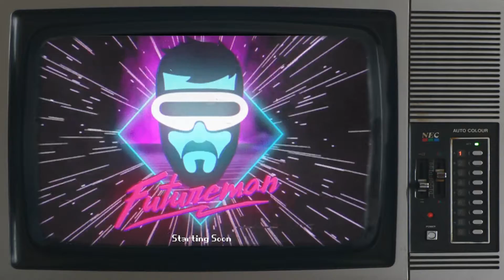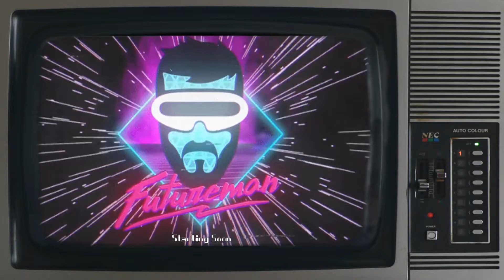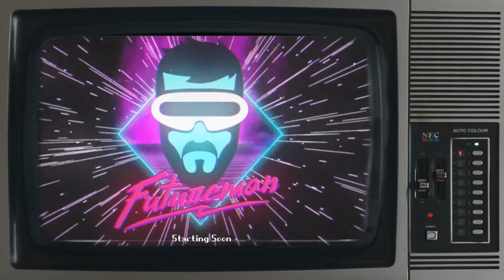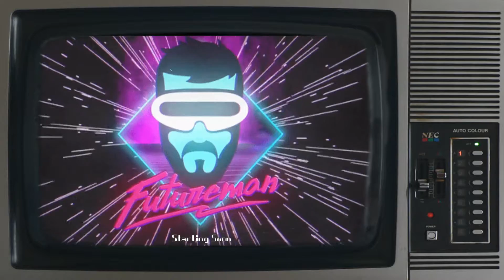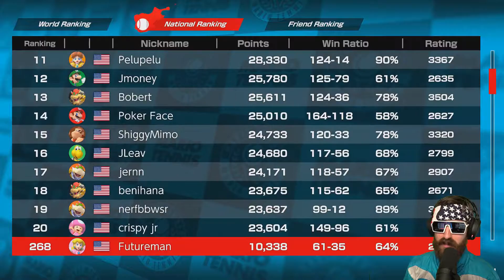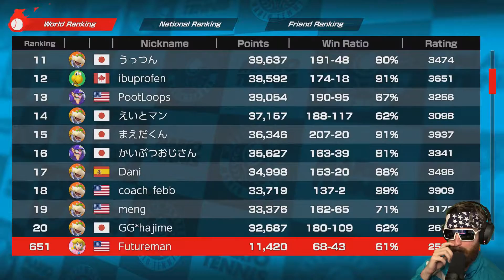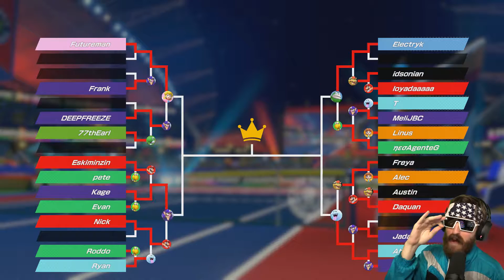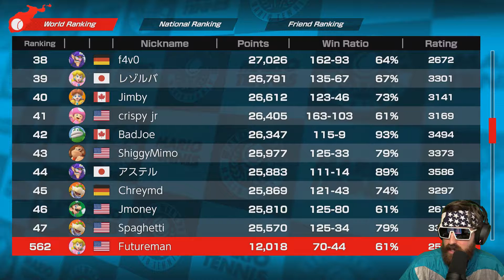[2018-07-04] Futureman - Mario Tennis Aces